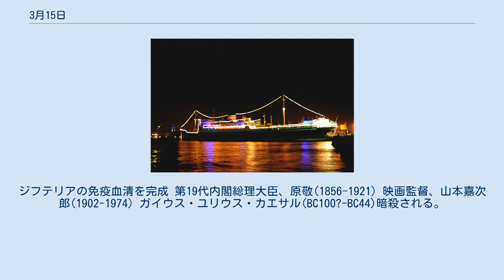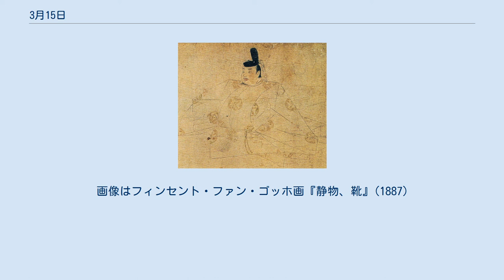3月15日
3月15日（さんがつじゅうごにち）は、グレゴリオ暦で年始から74日目（閏年では75日目）にあたり、年末まであと291日ある。
 トリエント公会議(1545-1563)召集される。
対抗宗教改革の原動力に 山下公園開園(1930)。
画像は山下公園に停泊する氷川丸 ナチス・ドイツによるチェコスロバキア併合(1939) 平安時代後期の公卿、藤原忠通(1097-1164)誕生。
書もよくした 清の第3代皇帝、順治帝(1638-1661)誕生 アメリカ合衆国の第7代大統領、アンドリュー・ジャクソン(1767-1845) リベリア共和国の初代大統領、ジョセフ・ジェンキンス・ロバーツ(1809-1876) 医学者エミール・アドルフ・フォン・ベーリング(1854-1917)。
ジフテリアの免疫血清を完成 第19代内閣総理大臣、原敬(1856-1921) 映画監督、山本嘉次郎(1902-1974) ガイウス・ユリウス・カエサル(BC100?-BC44)暗殺される。
画像はジャン＝レオン・ジェローム画(1867) 三国時代の魏を興した曹操(155-220)病死。
画像は京劇の曹操の面 西ローマ帝国を滅ぼしイタリア王を称したオドアケル(433-493)暗殺される。
 クトゥルフ神話の産みの親、ハワード・フィリップス・ラヴクラフト(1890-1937)病没 靴の記念日。
画像はフィンセント・ファン・ゴッホ画『静物、靴』(1887)